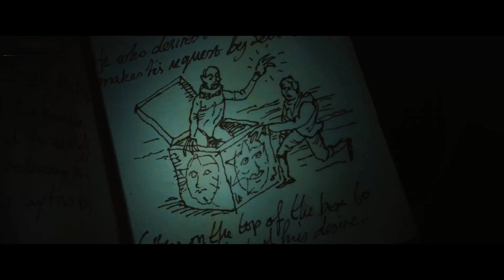THE JACK IN THE BOX RISES Official Trailer 2024 Horror Movie HD 2024